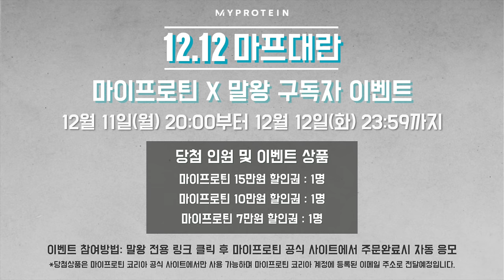쇼미더바디 비하인드